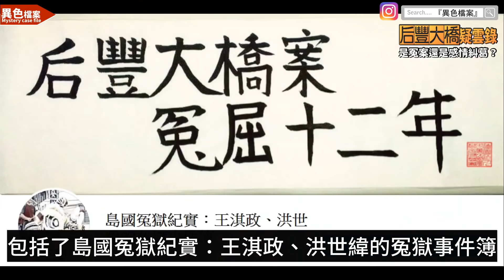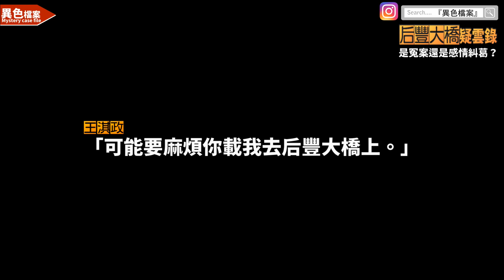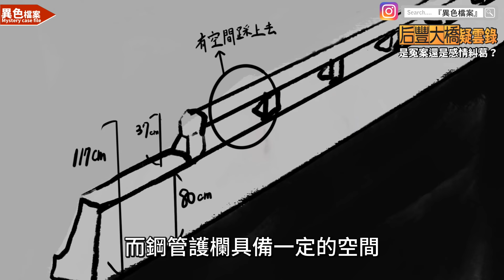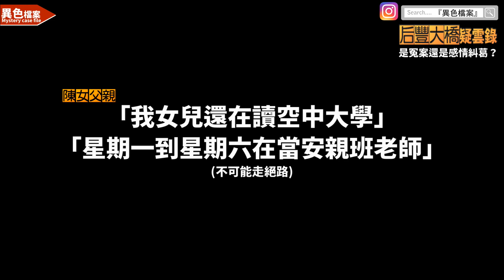18年的懸案！女子從后豐大橋墜落，在場2人都說「不是我做的」極其詭異！【懸案100】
影片大綱🎥
2002年12月7日半夜
台中一名女教師陳姓女子
與男友王姓男子約在后豐大橋談判分手
男子說 女友在他面前跳下橋離開人世
在場目擊證人說
是男子本人及身旁的友人丟下的！？
到底這案子到了2020年又是怎麼發展？